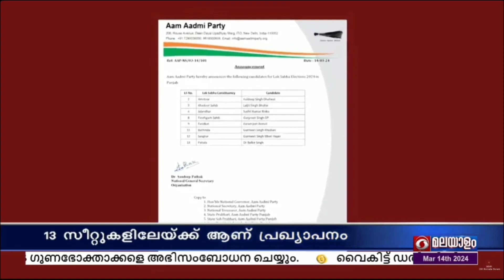പഞ്ചാബിലെ ലോക്സഭ തിരഞ്ഞെടുപ്പിലേക്കുള്ള 13 സീറ്റുകളിലെ എ എ പി സ്ഥാനാർത്ഥികളെ പ്രഖ്യാപിച്ചു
കുൽദീപ് സിംഗ് ധാലിവാൾ - അമൃത്സറിൽ നിന്നും, സുശീൽ കുമാർ റിങ്കു - ജലന്ധറിൽ നിന്നും ഗുർമീത് സിംഗ് ഖുതിയാൻ - ഭാട്ടിന്ത മണ്ഡലത്തിൽ നിന്നും, മത്സരിക്കും.

ആം ആദ്മി പാർട്ടി ദേശീയ കൺവീനർ അരവിന്ദ് കെജ് രിവാളാണ് സ്ഥാനാർത്ഥി പ്രഖ്യാപനം നടത്തിയത്.